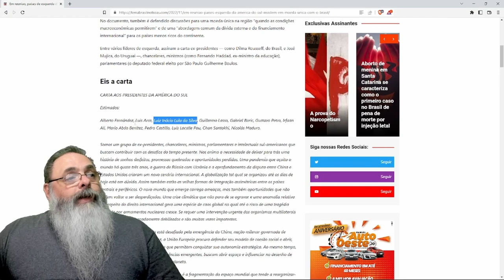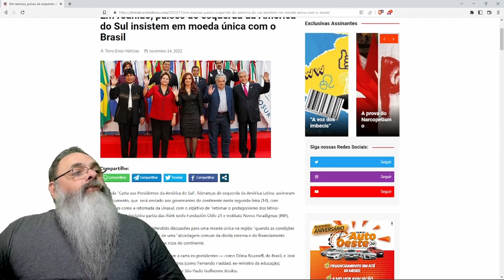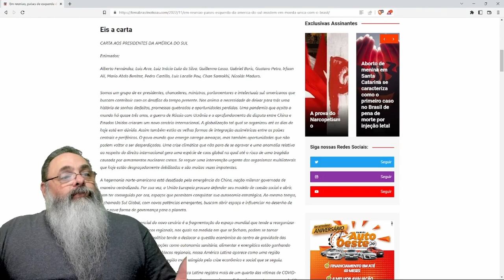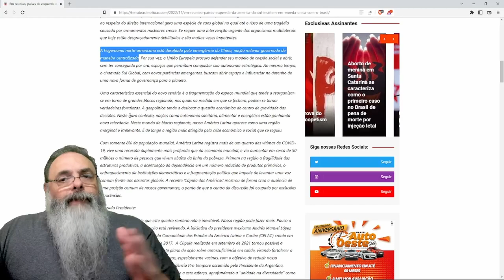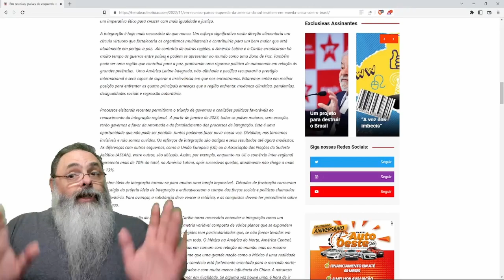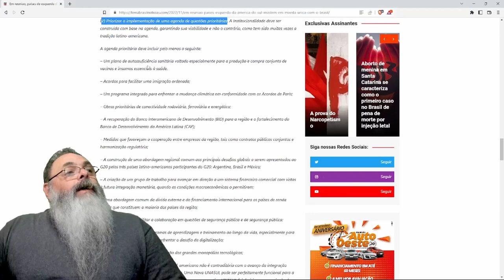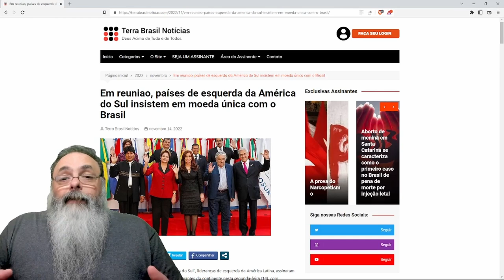CUPINXAS do FORO de SÃO PAULO fazem CARTA pedindo MOEDA ÚNICA e GOVERNO ÚNICO na AMÉRICA LATINA